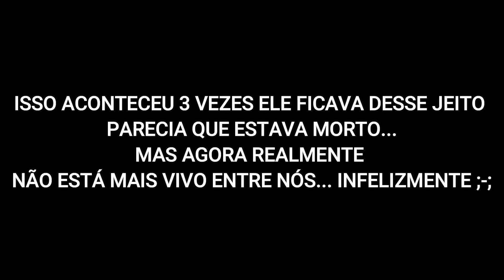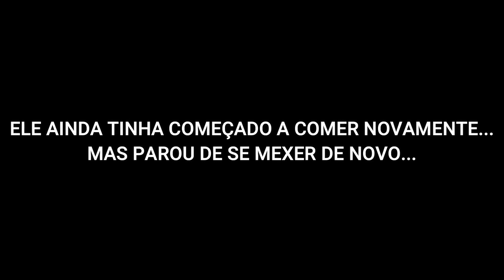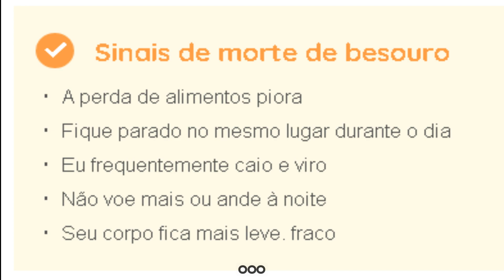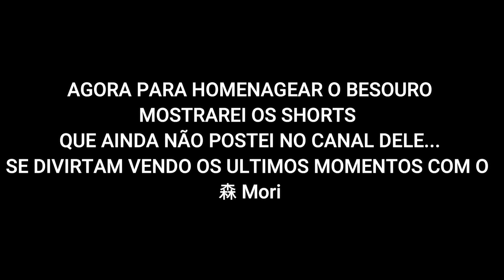Meu BESOURO SE FOI... Homenagem Para 森 Mori (Descanse em Paz 森 Mori)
... 2 MESES E MEIO PRATICAMENTE QUE PEGAMOS PRA CUIDAR DELE...
E ELE MORREU DO NADA, TENTAMOS DE TUDO MAS NÃO DEU CERTO...
AGORA É TARDE ELE NÃO ESTÁ MAIS ENTRE NÓS...
ADEUS 森 Mori . NUNCA ESQUECEREMOS DE VOCÊ POR NOS DEIXAR FELIZES. TE GUARDAREMOS COM CARINHO NO NOSSOS CORAÇÕES...
私のカブトムシが死んだ、私はたくさん泣いた...
Que Deus o tenha. Jesus.